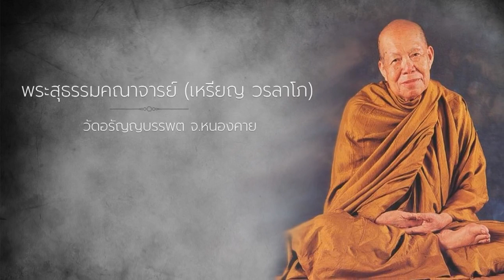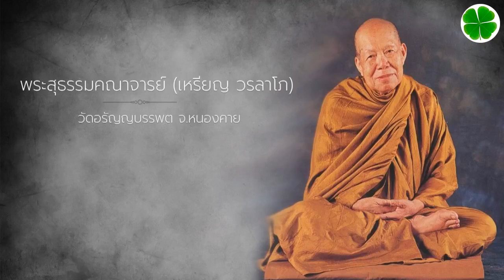ภัยทั้งหลายเกิดจากใจของตนเอง - 20 ส.ค. 36 แสดงธรรมโดย หลวงปู่เหรียญ วรลาโภ วัดอรัญญบรรพต จ.หนองคาย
ภัยทั้งหลายเกิดจากใจของตนเอง - 20 ส.ค. 36